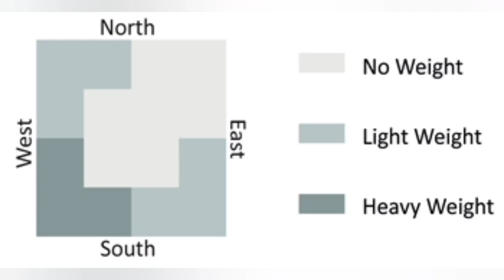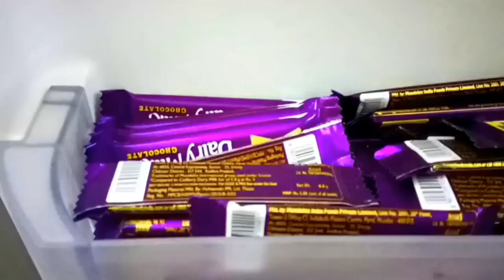দোকানৰ বাস্তু|vastu for Shop Assamese|Vastu tips for success in business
পাকঘৰৰ বাস্তুদোষ দূৰ কৰাৰ উপায়|Vastu Remedy|Assamese Vastu|Vastu Assam|Assamese Vastu shastra